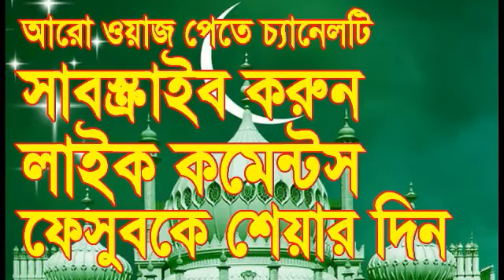Bangla waz ramadan waz bangla zakir naik bangla lecture tarek monowar waz 2017 amir hamza waz 2018